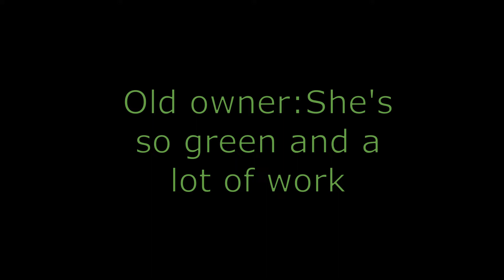Sunflower // A SWEM edit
This was a fun edit to make. I love SWEM and I hope you all like the edit.